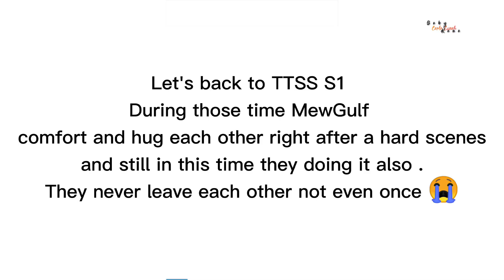[EngSub] MewSuppasit Interview at Thairath Online 081420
"This Video with English subtitle shows how Gulf waiting for P'Mew to be finish on his Scene.. Mew Said that he has a hard scene and Nong are there to support and encourage him."

And Credit to all photos logos
Thankyou for sharing!!! 🤗

🔹Edited Video & Trans/Subbed: Carla eunah /me

This Youtube Channel offers English subtitle specially for International fans to understand their Events, Activities, Interviews etc ...more better..

Thank you for always supporting this Channel !